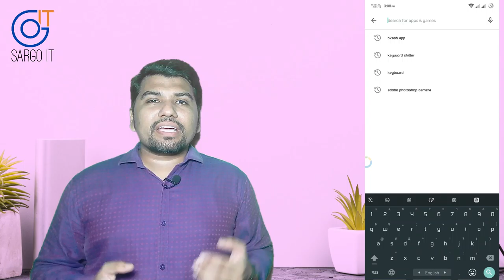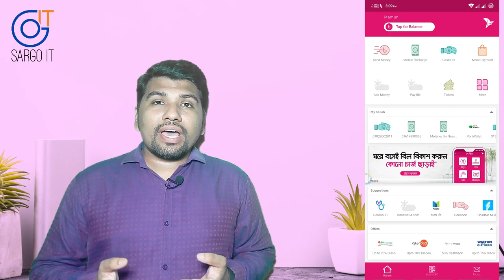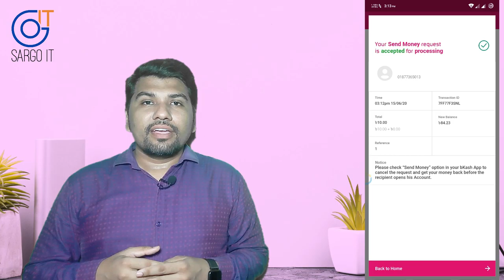bKash Send Money Non bKash User by App | বিকাশ একাউন্ট নেই এমন নাম্বারেও সেন্ড মানি করুন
দারুণ খবর! এখন আপনার বিকাশ একাউন্ট থেকে একাউন্ট নেই এমন যে কাউকে টাকা পাঠাতে পারবেন। প্রাপক ৭২ ঘন্টার মধ্যে নিজের বিকাশ একাউন্ট খুলে তার একাউন্টে সেই টাকা পেয়ে যাবেন। আপনি বিকাশ অ্যাপ থেকে অথবা *247# ডায়াল করে এই সার্ভিসটি নিতে পারবেন।

⏱️TIMESTAMPS⏱️
0:00 | Start
0:10 | Update bKash App
0:43 | Intro
0:52 | Ensure bKash App is updated
1:10 | what is new in bKash update 30/06/2020
1:53 | Login in to new bKash App
2:26 | Difference between bKash & non bKash
2:54 | bKash send Money in to non bKash User
4:18 | Advice for non bKash User
4:40 How to open new bKash Account
5:16 | bKash non User send money SMS confirmation
5:28 | bKash send Money non bKash user via USSD Code
5:52 | How to Get return bKash wrong send money
6:10 | Finishing

✅ bKash Send Money to Non bKash User by USSD | বিকাশ নেই এমন নম্বরে টাকা পাঠানোর নিয়ম

✅ How many bKash accounts can open with a NID card? একটি NID কার্ড দিয়ে কয়টি বিকাশ একাউন্ট ?

SOCIAL

Ignore:
Send Money Non bKash User by App | বিকাশ একাউন্ট নেই এমন নাম্বারেও সেন্ড মানি করুন
The subject matter in this video is not to be tested or verified, it is just a generic piece of information. Whether or not you accept this information is entirely up to you, Sargo IT will never and will not be liable for any problems you may encounter in using or abusing this information. The information provided in this video may contain changes, additions, or corrections, without any excuses.